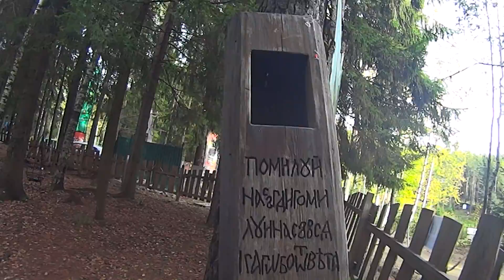Озеро Город Эльфов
Пришли на озеро Изумрудное и осмотрели город эльфов.

Я буду безгранично признателен, если ты уделишь мне немного времени, подписавшись и поставив палец вверх под этим роликом.